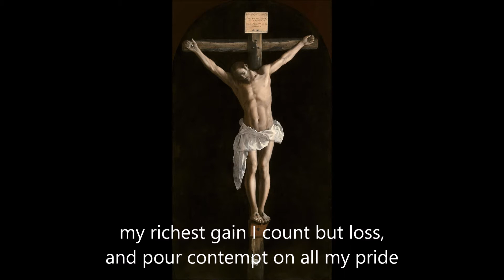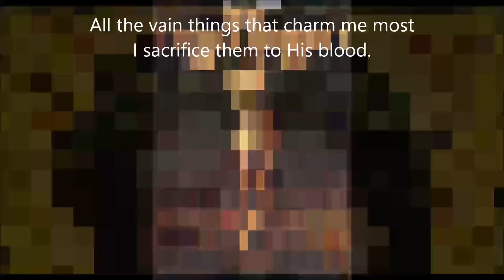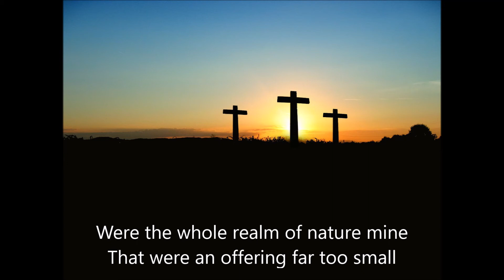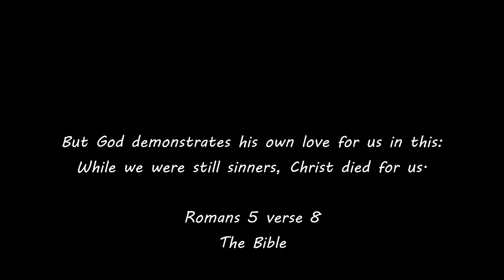When I survey the wondrous cross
Words by Isaac Watts (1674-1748)
Tune: ROCKINGHAM, an 18th century melody, adapted by Edward Miller (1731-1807)

Played by Paul Winter on the Kenneth Tickell organ at St Mary-le-Bow, London (Hauptwerk)